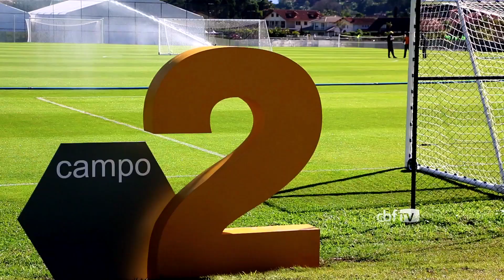Saiba mais sobre o gramado da Granja Comary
Com a mesma grama utilizada nos Estádios da Copa, gramado da Granja Comary é cuidado com muito carinho